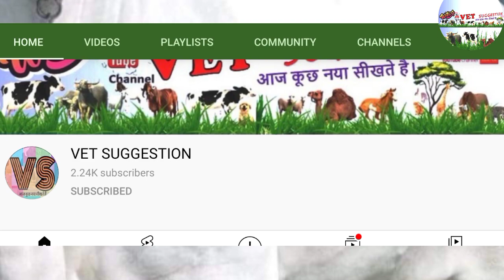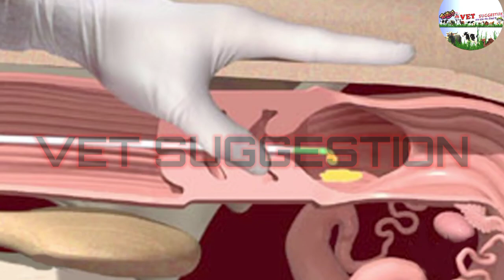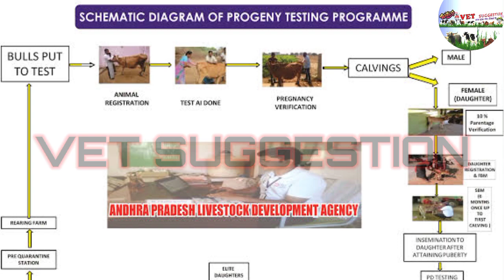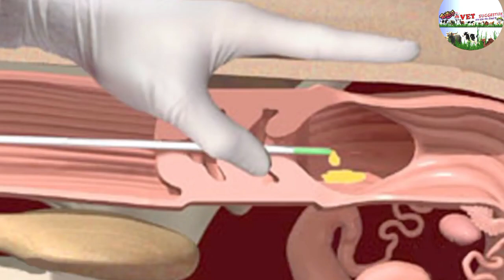What is AI and benefits // गाय भैंस के लिए कृत्रिम गर्भाधान बेहतर हाईटेक उपकरण और ज़रूरी जानकारी